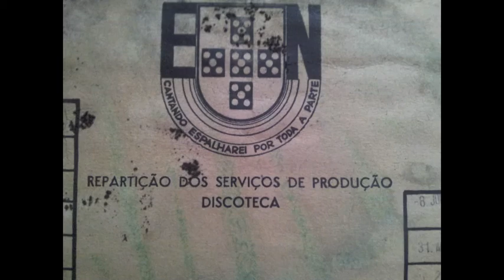Santos Populares - Emissora Nacional - 1948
Autor: Jorge Alves
Emissora Nacional
Serviço de Gravação
78 rpm Junho 1948